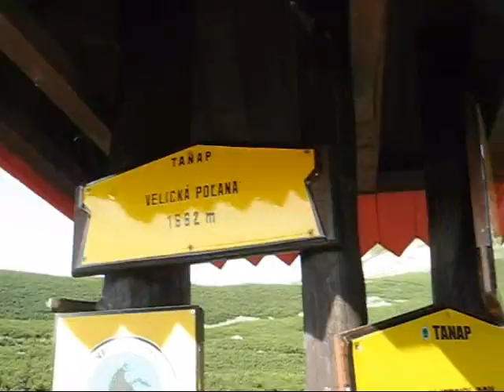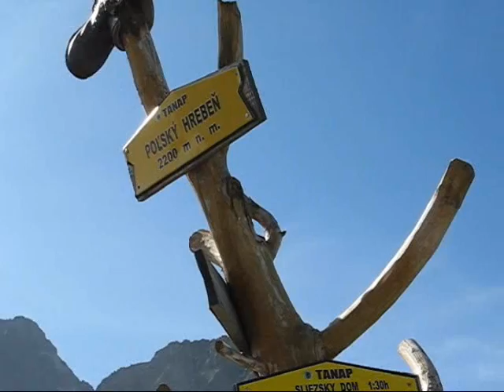71* Východná Vysoká, Kis-Viszoka, Mała Wysoka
Hike in the High Tatras from Tatranská Polianka to the peak Východná Vysoká (Mała Wysoka).

Túra a Magas-Tátrában Tátraszéplakról a Kis-Viszoka csúcsára.
Amorf ördögök : Zarándok évszakok

Zarándok évszakok járják a földet.
A tegnapi tél Kongóba tart.
A sápadt nap nem figyel minket.
Délig alszik, ne is zavard!

Kikent tepsiben a hajnal
Pirosra sült. Egy angyal
Égre tette a napot,
És mindent égni hagyott.

Toklász a bokámon, a mezőn járok.
Pasztellszín égen papírsárkányok
Úszkálnak rózsafa vázon,
Disznóim vérzenek hópaplan ágyon.

refr.

Pálinkát böfögnek kövér böllérek,
Jókedve volt az őszön főtt körtének.
A nap nem rest, belekezd egy új reggelbe,
Vágtató ménes száguld szét fejembe.